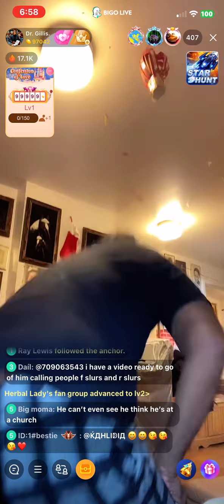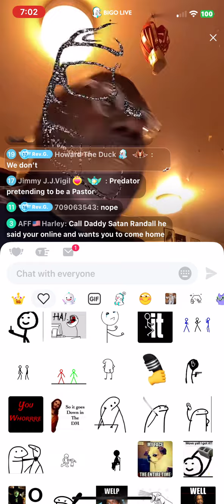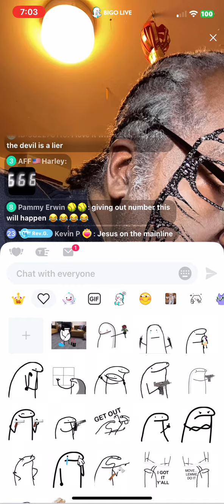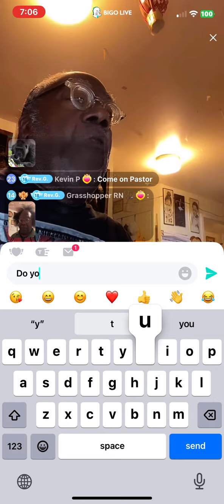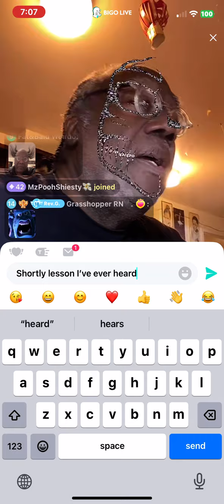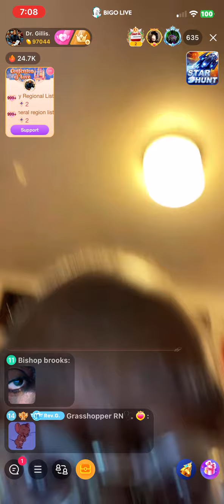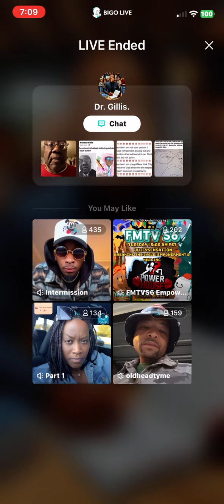THE SHORTEST SERMON EVER IN HISTORY